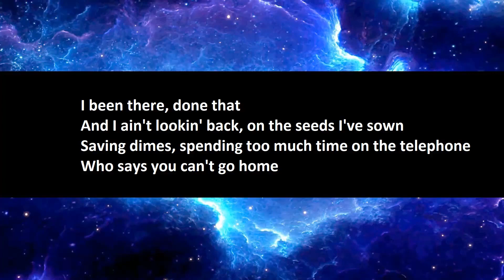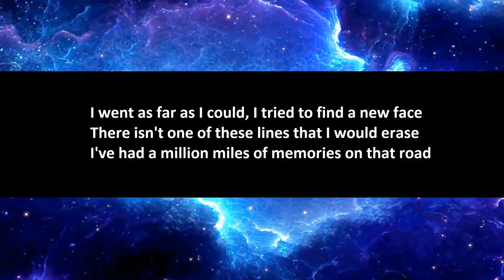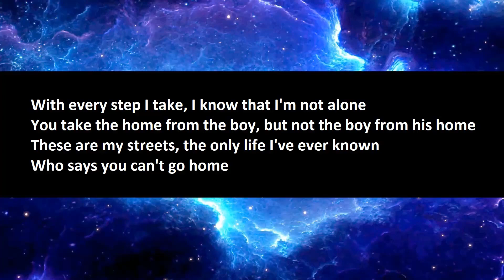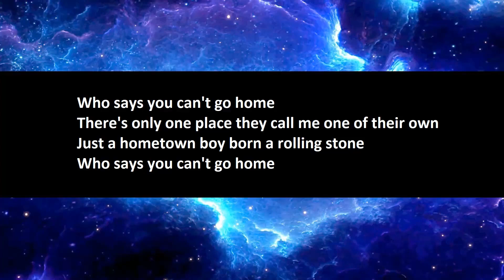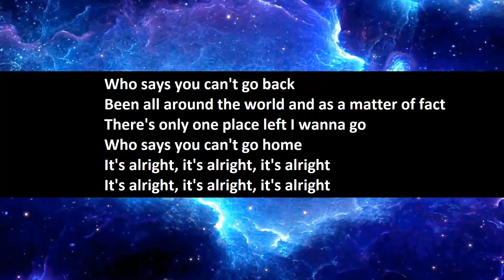Bon Jovi - Who Says You Can't Go Home karaoke.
I made the lyrics video myself and used a youtube video of the instrumental to create a 'karaoke' video.

Links to the original youtube video and lyrics page I used are below, full credits to both: